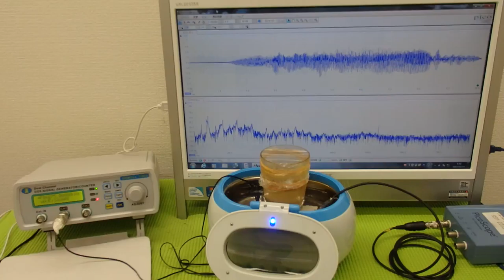オリジナル超音波プローブの「発振・制御」技術 ultrasonic-labo